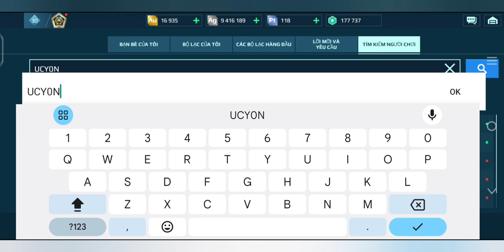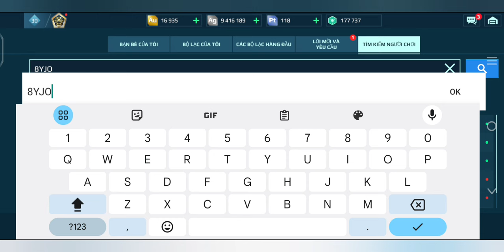[War Robot] Nhận xét & Góp ý 2 rank bậc thầy có sự trùng lặp về chủ lực